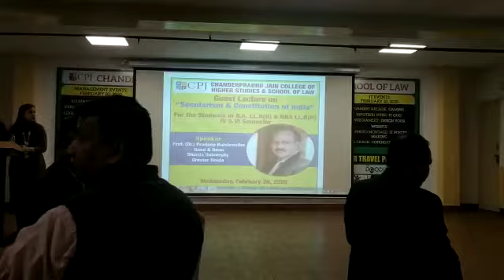Lamp Lightning || Guest Lecture || CPJ College || IP University || 26 Feb 2020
Programme started with lamp lighting by Prof. J.P. Mohla, Principal, SoL, CPJ College, Dr. Amit Jain, Deputy Director, SoL, CPJ College, Prof. (Dr.) Pradeep Kulshrestha, Head & Dean Sharda University Greater Noida, Dr. K.B. Asthana, Dean, SoL along with other Senior Functionaries @GUEST LECTURE